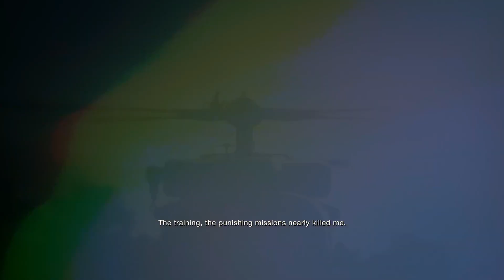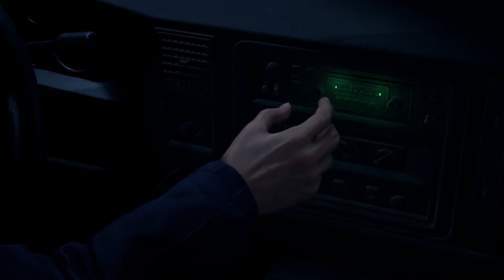Resident Evil 4 Remake PC Gameplay Part-1 | MSI Bravo 15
Resident Evil 4 Remake Gameplay Part 1 (No Commentary)

PLAYED ON - MSI BRAVO 15 Ryzen 5 5600